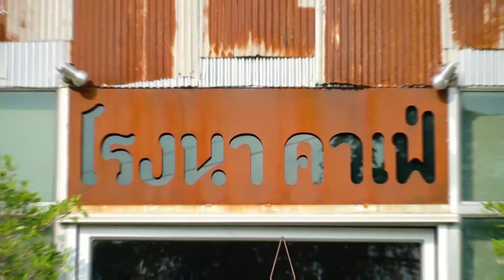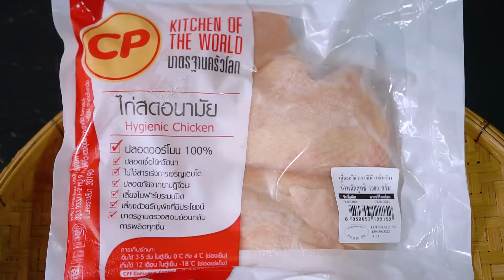โรงนา คาเฟ่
ร้านโรงนา คาเฟ่ ร้านกาแฟชิลล์ๆ สไตล์บ้านๆ ท่ามกลางธรรมชาติกลางกรุง ตกแต่งด้วยของเล่นเก่านานาชนิด..ให้เลือกชม